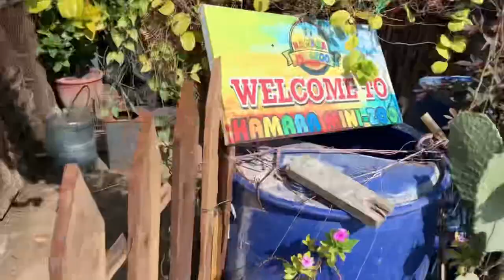Persian Cat laa aai😱🐈ll lakin PAPA bohot gussa horahy hai 😱petsvlog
Asslamualaikum friends !
1 am here for you with all of my passion .My goal is to build a community that love pets and want to see content regarding pets.
I will be sharing pets vlogs and All information in accordance with birds and animals that vou will love to watch .I hope we will be like a family and i will consider you as my partners .This is just a start i want you guys to get engaged with our family and share my chanel to make it vast .This will give me more energy to work hard to give my best as it should be .So its a request for All of you to subscribe to my chanel and share with your friends and family